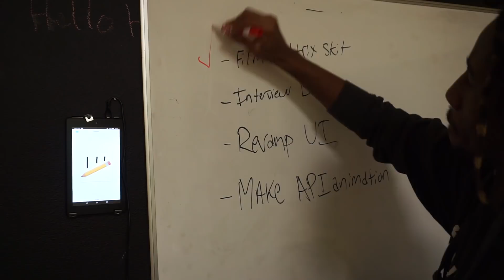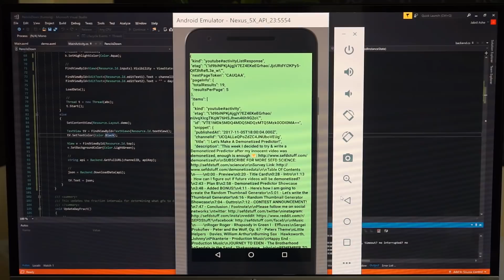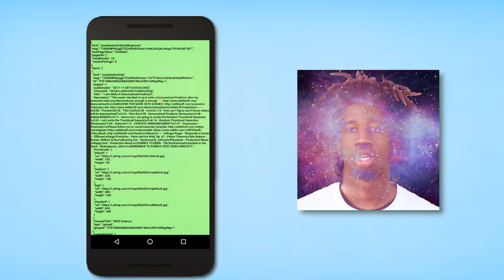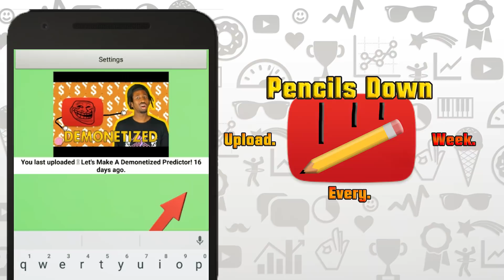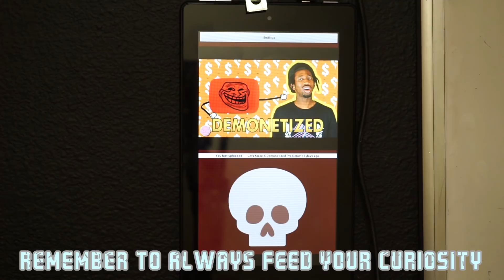🖥️ You Gotta Feed The Algorithm!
You gotta feed the algorithm, if you want to progress, you got to play the game, today we create just the solution for this problem!

0:00 - Congrats Swankybox
0:15 - Story Time
1:29 - Software Plan
2:39 - API Definition
3:56 - API Demonstration
4:54 - Finished App Demo
5:45 - Conclusion

Music
Coming soon